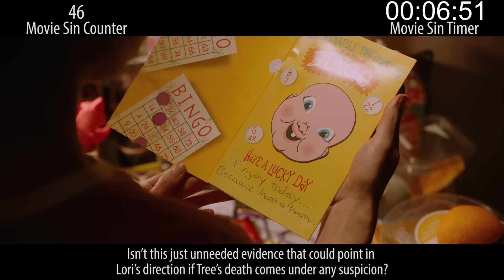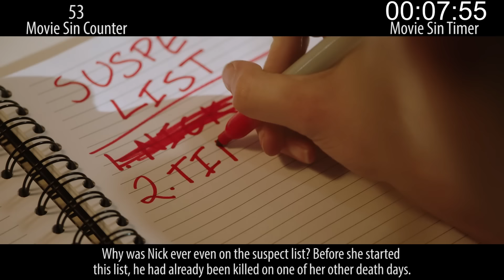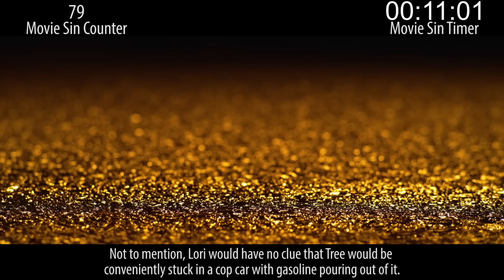Everything Wrong With Happy Death Day In 16 Minutes Or Less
Groundhog Day only you keep getting murdered. That's basically this movie, and it's both cool and filled with sins. So... here are the sins of Happy Death Day.

Thursday: Relatively recent animated sins.